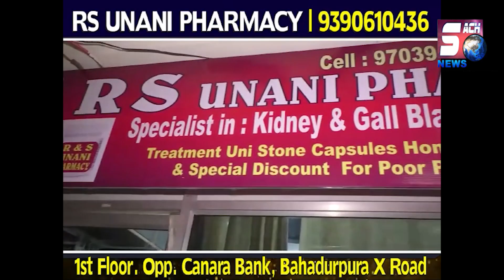Inauguration Of Development Works | By Asaduddin Owaisi | Yakhutpura Hyderabad | SACH NEWS